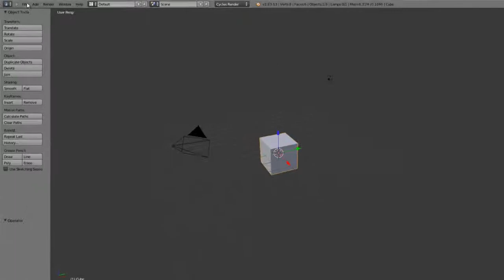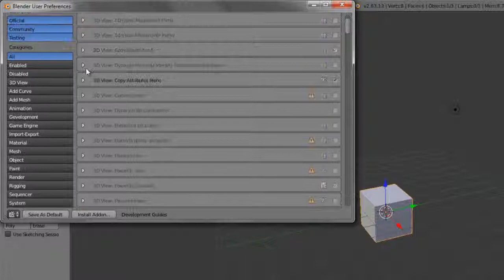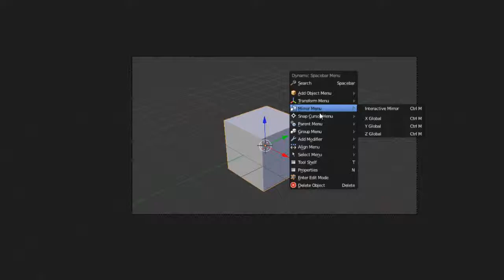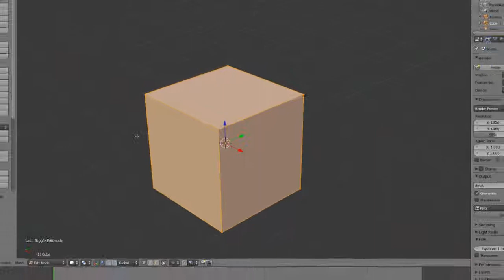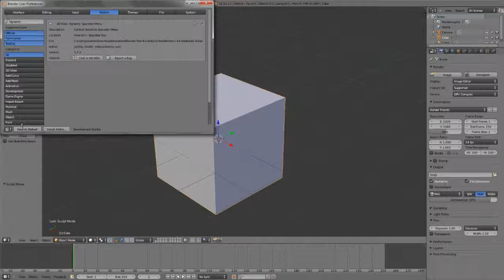Blender Inside Out - 7.1 Dynamic Spacebar Menu